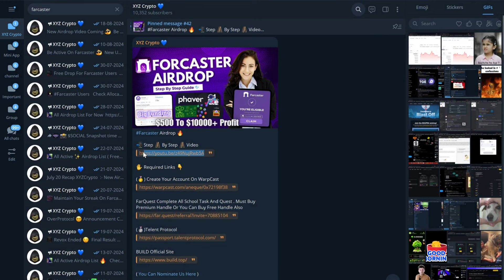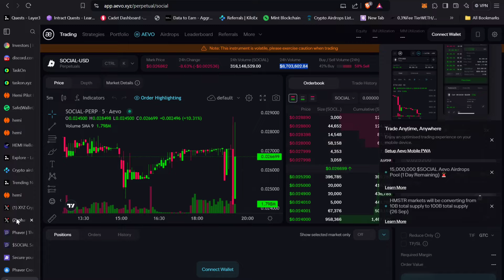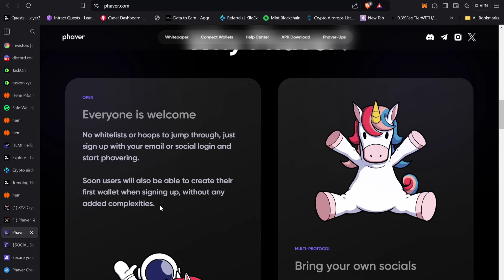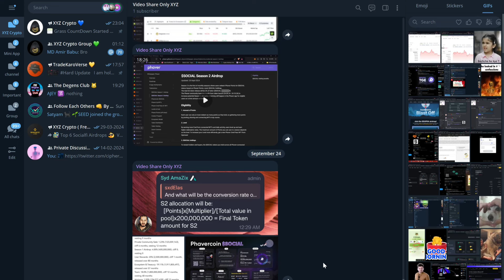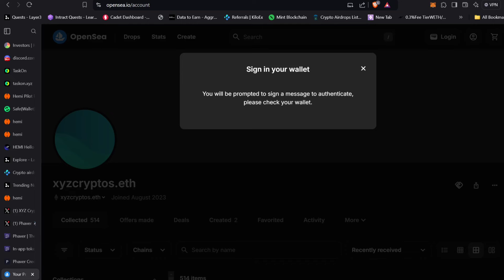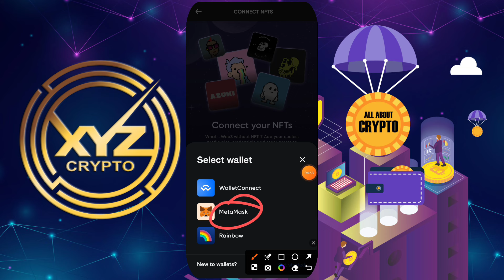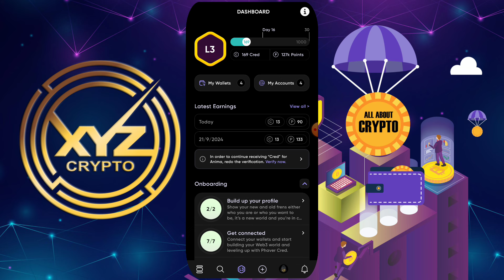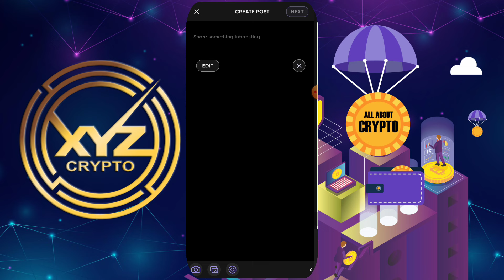Phaver Airdrop Claim | Phaver Price Prediction | Complete Guide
Use My Code :- xyzcrypto

Bussiness Contact

video tags ✨

farcaster
WarpCast
binance airdrop
binance,airdrop
free airdrop
crypto airdrop
binance launchpad
binance free airdrop
ambit finance airdrop
ambit binance airdrop
binance airdrop today
binance labs backed airdrop
airdrops
Arkham airdrop
airdrop binance
binance airdrop
layerzero airdrop
big binance airdrop
binance new airdrop
binance airdrop 2023
free airdrop on binance
binance airdrop portal
opbnb airdrop
Free Airdrop
Linea Airdrop
Without investment Airdrop
Free airdrops
New project Airdrop
New Airdrop
Crypto Airdrop
Crypto free Airdrops
Free Airdrops
Layer2 Airdrops
Sui Airdrop
Sui free Airdrops
Layerzero Airdrop
Zksync Airdrop
Zksync Airdrops
Metamask Airdrop
Crypto
Bitcoin
Ethereum
Bnb
Nfts
Nft
Free nft
Free mint
New crypto project
Early projects
Unique Airdrop
Crypto Airdrop 2023
Crypto airdrops
Solana nfts
Sui nfts
ZkSync nfts
Free tokens
Free token from Airdrops
Latest Airdrop

Thanks For Watch 🙋 @XYZCrypto